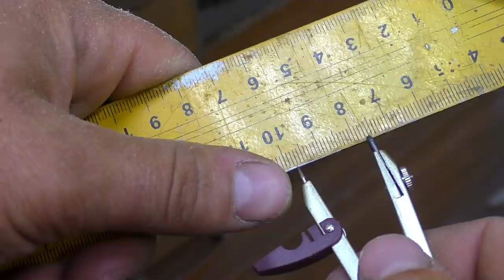Cool idea! Don't throw away pieces of wood!